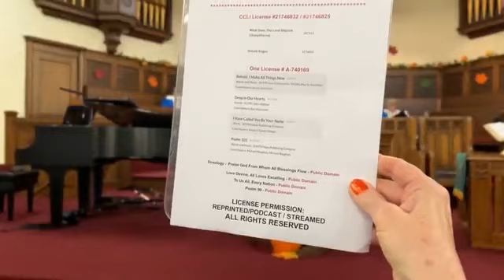Service for October 22, 2023